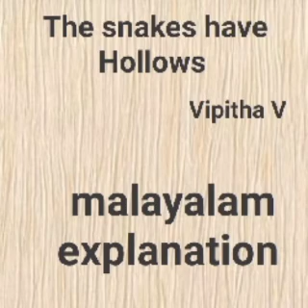The snakes have Hollows by Vipitha V, summary in Malayalam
| world of literature|